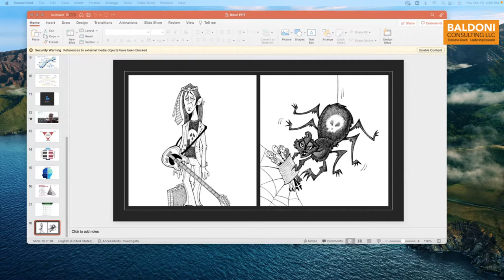GRACE under pressure: John Baldoni with Jennifer Fondrevay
Jennifer J Fondrevay is the Founder of Day1 ReadyTM, a consultancy that advises forward- thinking business leaders, owners and C-Suite executives on how to prepare for the human capital challenges of M&A. As a Fortune 500 C-Suite “survivor” of three multi-billion-dollar acquisitions, Jennifer has been on all sides of the deal equation. She saw countless growth strategies fail due to a workforce that couldn’t pivot and adapt as quickly as leadership anticipated. She is the author of the book, “Now What?: A Survivor’s Guide for Thriving through Mergers & Acquisitions.”
When her Harvard Business Review (HBR) article, “After a Merger, Don’t Let “Us vs. Them” Thinking Ruin the Company” went viral, Jennifer recognized the power and interest in a human-centric approach to business transformation, where employees are at the heart of the change. She shares her expertise as a contributor to: Forbes, Harvard Business Review, Thrive Global, American Marketing Association, Middle Market Growth; and as a frequent podcast guest and keynote speaker for HR conferences, associations and Fortune 500 companies. Jenniferjfondrevay.com